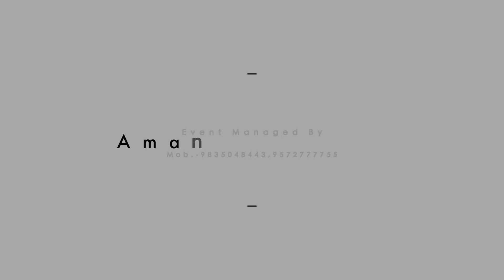Indian Wedding Teaser | Patna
Aman Art Org. presents wedding teaser of Vijayanand and Bharati. It was such a big pleasure for our team to work for this beautiful couple. We wish them lots of joy and happiness on their new journey of togetherness.